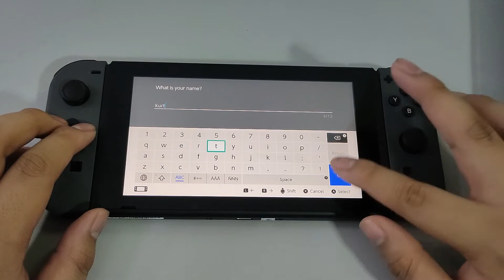NINTENDO SWITCH UNBOXING in 2021! | Allonds Cayetano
LIKE if you enjoyed it and COMMENT if you have any video suggestions and recommendations.